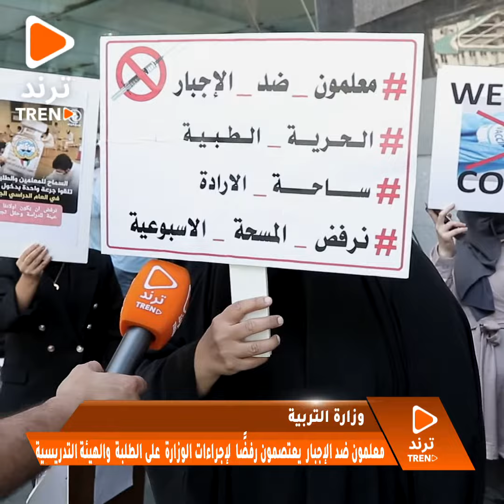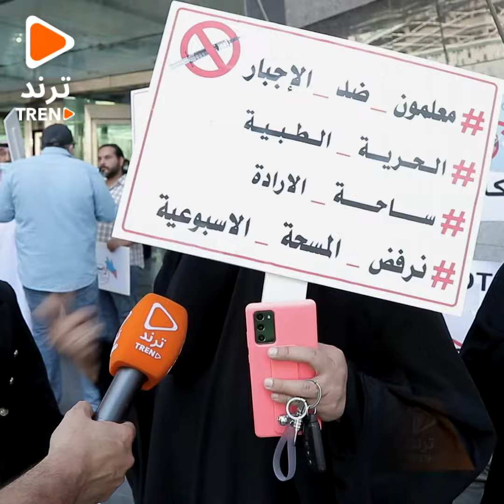معلمة: أنا مش من ضمن القطيع ربنا عطاني عقل والمسحة معقمة بمادة مسرطنة